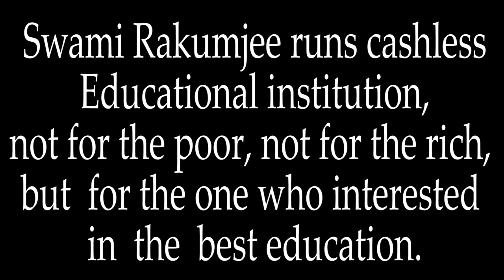(Part - 2) Zen Story Gateless Gate : 28- Blow Out the Candle by Swami Rakumjee|1399th